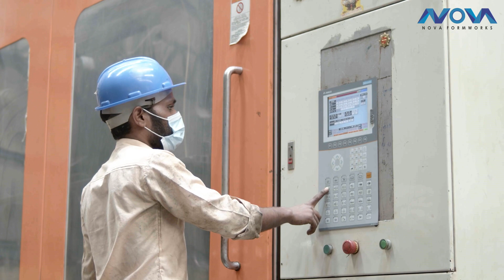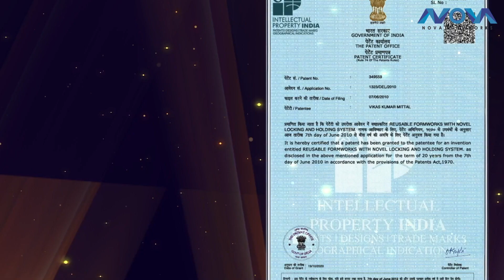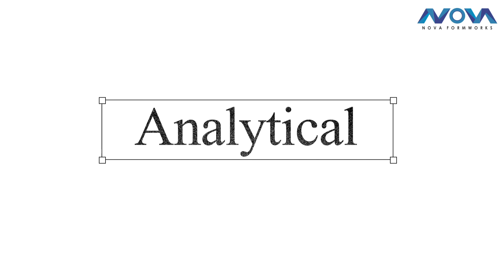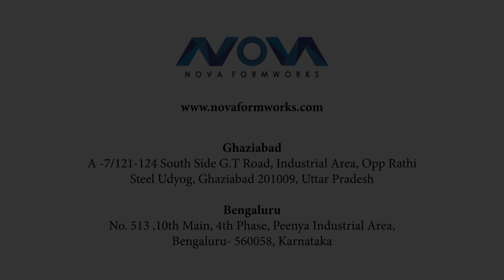Nova Plastic Formworks | First Indian Plastic Formwork Manufacturer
Nova Formworks System is a unique Plastic Formwork System manufactured in Ghaziabad and Bangalore in India. This system is modular in nature, is re-usable,  and is Eco-friendly. It gives more than 100 repetitions and is cost-effective. It is easy to install and strip and does not require skilled labor. Nova Formwork Panels are lightweight and give more labor productivity. This Plastic Formwork System makes construction faster and saves time. Nova Formwork is a Plastic Shuttering building system that represents a revolution in the area of shuttering because of its universality, lightness, simplicity, durability, solidity, resistance to temperature change, and of course their price competitiveness. Maintenance is very easy as concrete does not stick to this plastic material and can be cleaned with water easily. These plastic panels give a very smooth finish, thus saving the cost of plastering the structure after casting.
Nova Formworks can be considered a real alternative Formwork, excellent to substitute the old methods for building the structures. The uniqueness of this system is that it has the strength of a traditional steel formwork system along with all the other advantages of any formwork System.
The same Nova panels can be used for Columns, Walls, Beams, Slabs, Footings etc. This Nova Formworks system can be used for Monolithic structures, Low Cost Housing Projects, Precast Box Culvert , Infrastructure Projects like Road Construction and Drain Construction.
 These Plastic Panels come in standard sizes and can be used to cast a height of up to 5 Meters in single time depending upon the supporting system. They can also be fabricated for customized requirement.
We also provide technical assistance in the construction sector. Nova Formworks Pvt Ltd has a defined consulting process wherein we study the blueprint of the project and analyze the total formwork requirement in vertical and horizontal aspects. Our technical experts evaluate the sizes of the panels needed to make the right sizes of columns and walls with the maximum number of repetitions.
The team also works out all the related accessories required. Consequently, we discuss with the construction personnel about the type of system they would like to adopt for construction: a stage-by-stage process or a monolithic construction module. Post that, our team recommends the formwork as per the requirements. During the entire implementation of the project, our technical team and engineers handholds the client in terms of guidance and assistance. Our engineers are present on site to assist at the installation stage.
The R&D team at Nova Formworks System is committed to assisting its clients across all stages of the project from conceptualization to actual installation of formwork systems. The dedication and commitment have helped our company earn immense respect in the market.
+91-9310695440